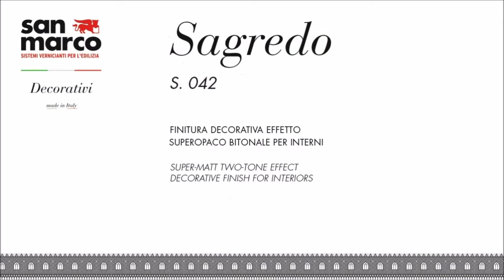Sagredo, effetto cross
SAGREDO is a decorative finish for interiors with an exclusive two-tone super-matt effect that highlights all furnishing styles, including wood grain, shiny metals, marble reflections and stone materiality.

The characteristic two-tone surface facets create depth and recall the refinement, elegance and delicacy of precious, modern and always fashionable materials.